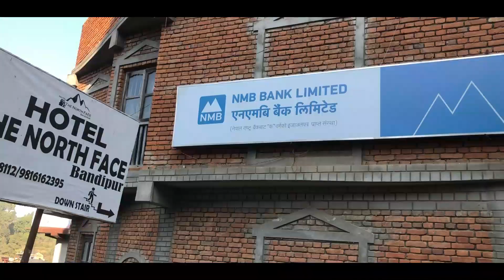Bandipur Vlogs | Tanahun 🇳🇵